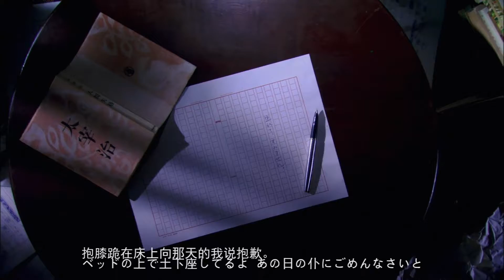【mv】曾经我也想过一了百了·中岛美嘉(被嫌弃的松子的一生·中谷美纪)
歌曲《曾经我也想过一了百了》词曲：秋田弘 演唱：中岛美嘉
电影《被嫌弃的松子的一生》导演：中岛哲也 主演：中谷美纪